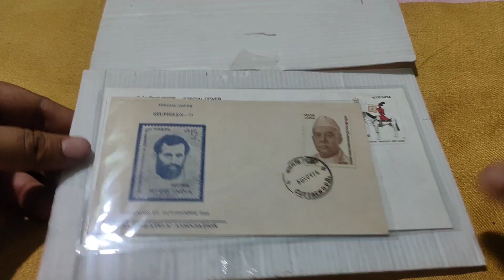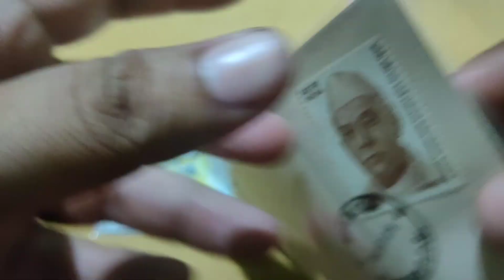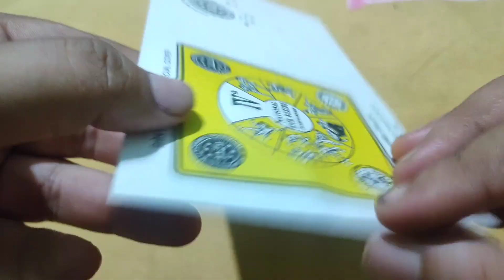Special Covers Collection of Odisha || Utkalmani Gopabandhu Das || National Kick Boxing Championship